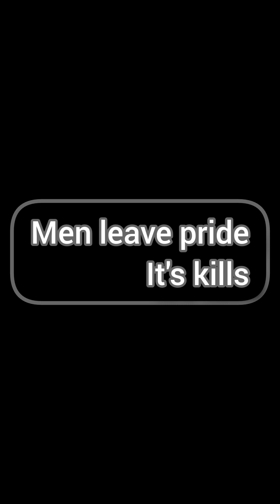sir one on one (women leader) and Princedom wahala🤣🤣🤣